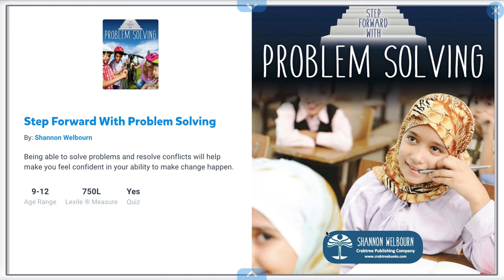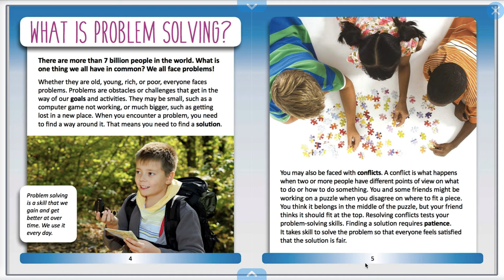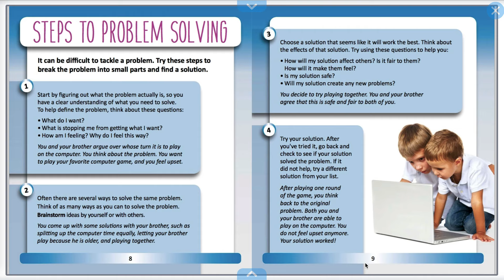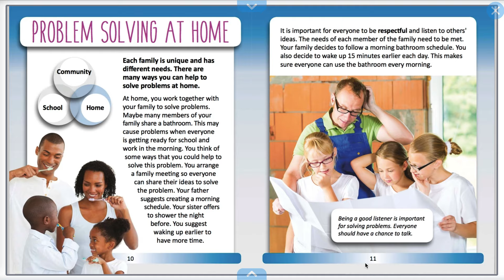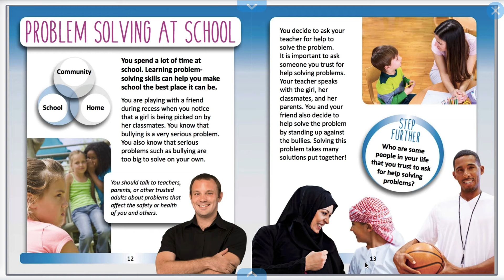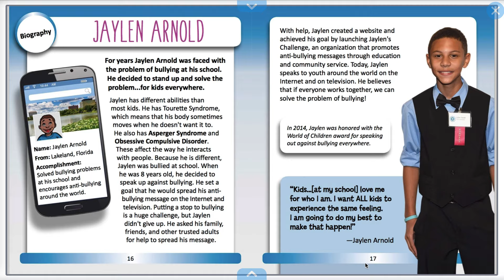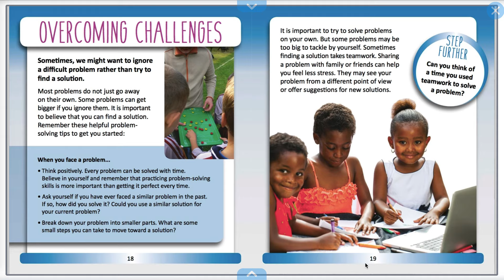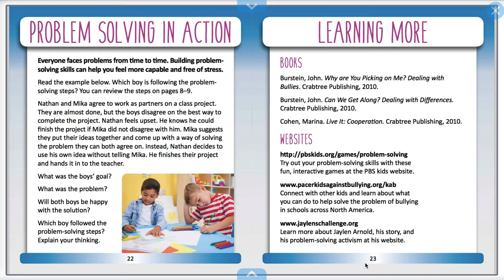𝗥𝗲𝗮𝗱𝗶𝗻𝗴 :𝗦𝘁𝗲𝗽 𝗙𝗼𝗿𝘄𝗮𝗿𝗱 𝗪𝗶𝘁𝗵 𝗣𝗿𝗼𝗯𝗹𝗲𝗺 𝗦𝗼𝗹𝘃𝗶𝗻𝗴 | 𝗯𝘆 𝗦𝗵𝗮𝗻𝗻𝗼𝗻 𝗪𝗲𝗹𝗯𝗼𝘂𝗿𝗻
Being able to solve problems and resolve conflicts will help make you feel confident in your ability to make change happen.